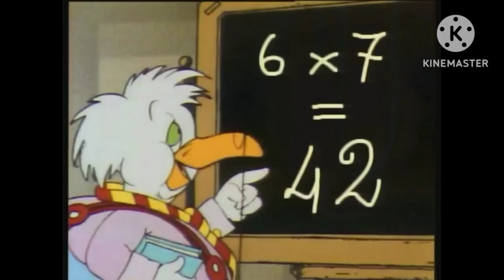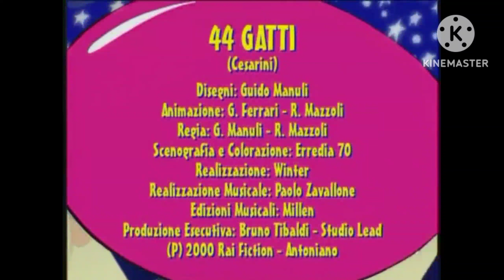30 dicembre 2022